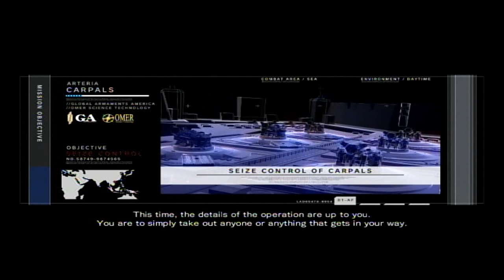WavemasterRyx Presents Armored Core for Answer HD Trial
WATCH IN HD WHEN AVAILABLE

Converted to avi using "Convert VOB to AVI"
Converted to HD using "Any Video Converter